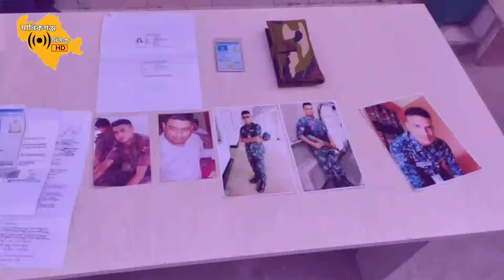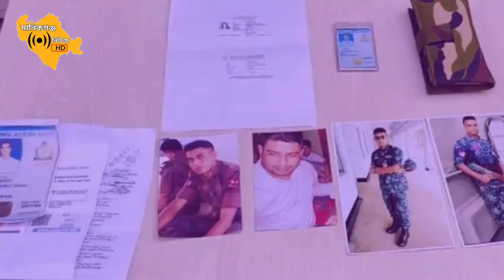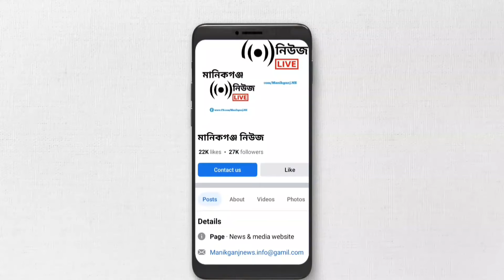নৌবাহিনীর পোশাক পরা ছবি দেখিয়েই ১৩ বিয়ে |Mymensingh | Manikganj | Tangail | DB| Manikganj News